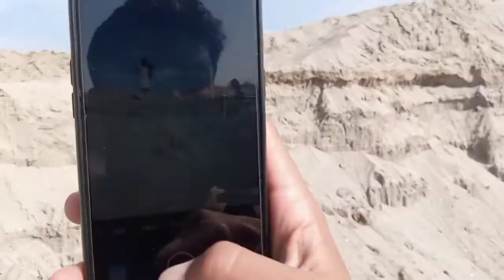jhang mai bray bray sarhai telay|Aon Doka